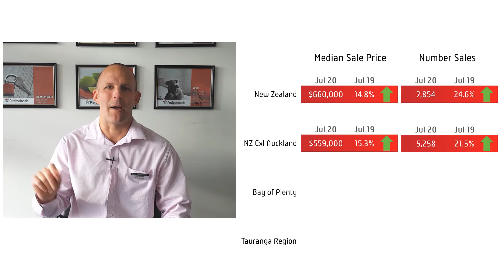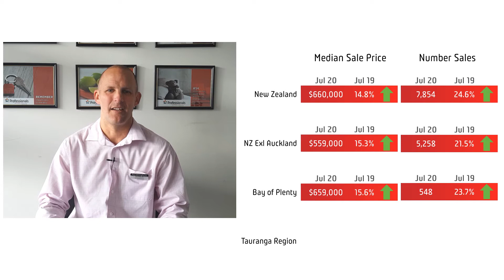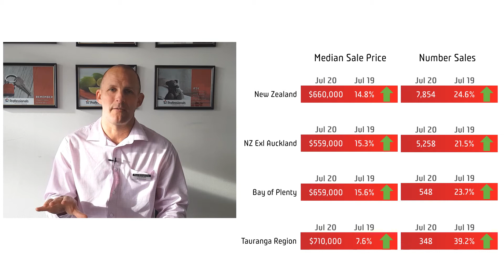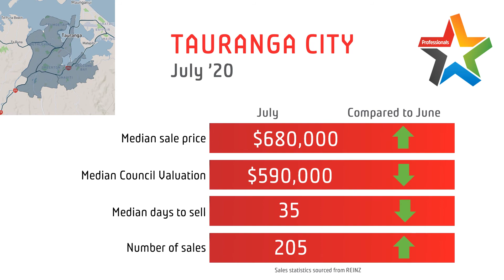August 2020 Market Update Tauranga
Real estate market update based on the July 2020 REINZ statistics